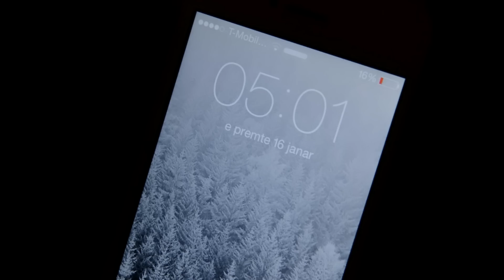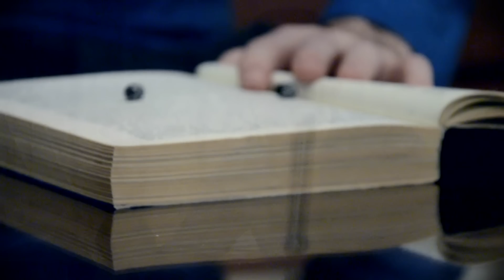TH'RRET EZANI - Kabil KECA (Official Video)